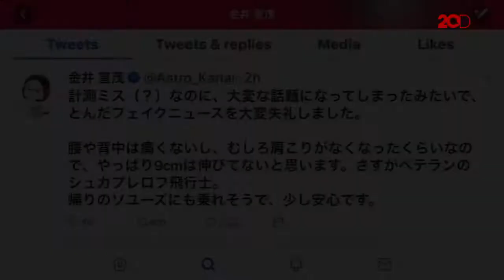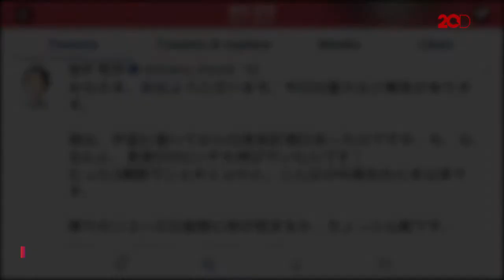Usai Mengaku Tambah Tinggi 9 Cm, Astronot Jepang Minta Maaf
Norishige Kanai meminta maaf atas berita palsu yang ia tuliskan di Twitternya. Norishige sempat mengaku bertambah tinggi 9 cm selama berada di ISS. Namun ternyata dia salah mengukur, setelah diukur ulang ia hanya bertambah 2 cm.